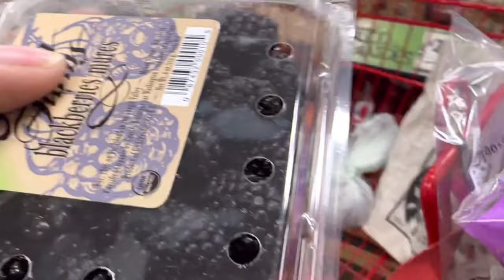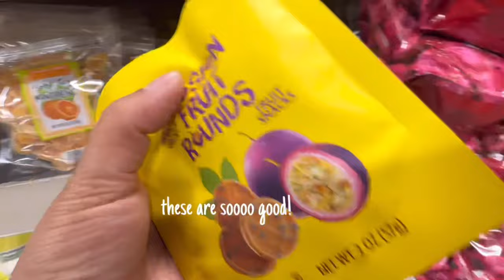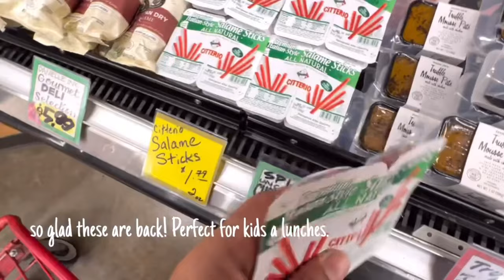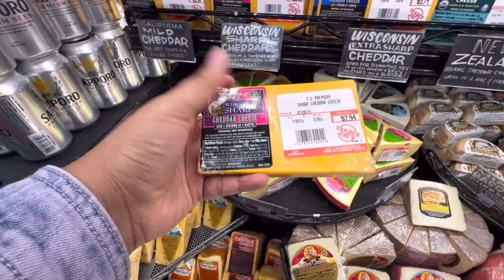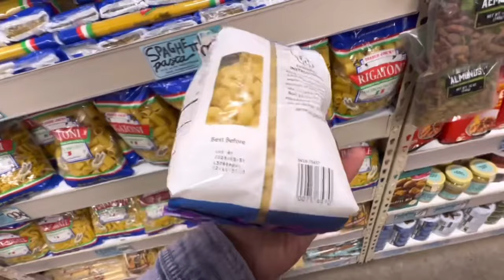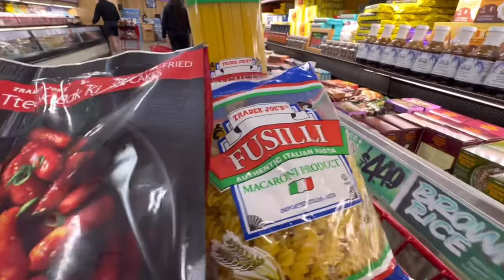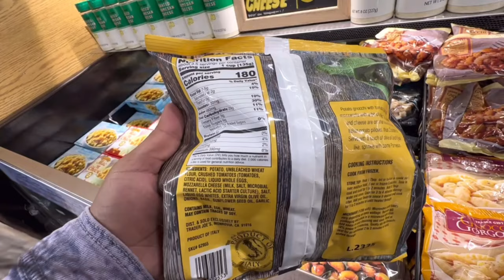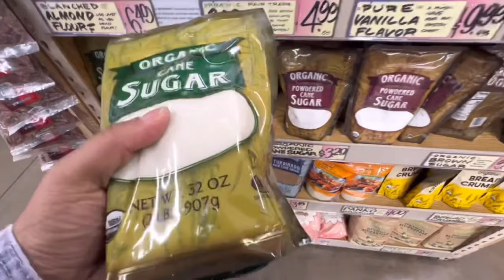NEW | Spoken Version | Shop with me at Trader Joe’s! ASMR | $100 budget!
Shop with me at Trader Joe’s! This ASMR vlog is 16 minutes long and has lots of crinkles! I also gave myself a $100 budget! Watch to see if I stayed under if i went over. 🥲

Hope this asmr shop with me vlog helps! 💖✨

This helps Fog City ASMR reach more people and it lets ME know you liked it. At the end of the month i will do a July compilation of all the mini shop with us vlogs. 💕💕